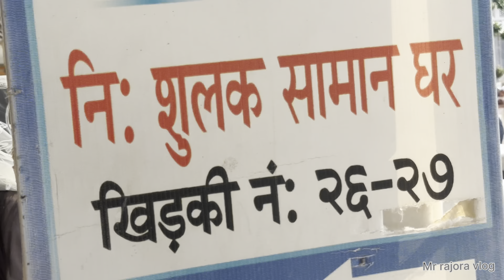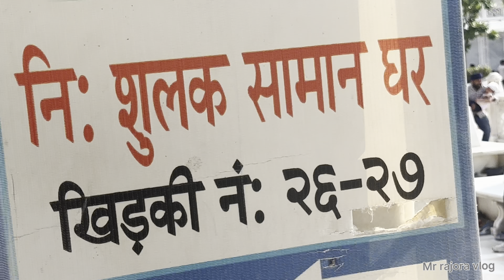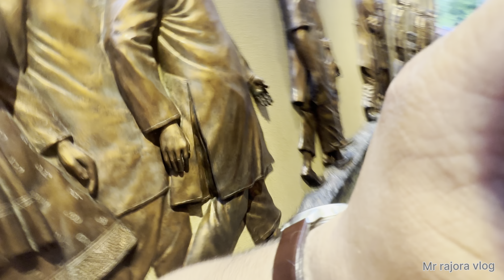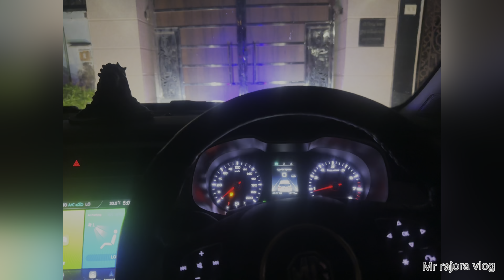Trip batindha to golden temple ❤️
Kise ho ap sabhi log i hope ki sabhi ache honge 😊

Aaj k vlog me gys hum log batindha to golden temple jayenge  ……